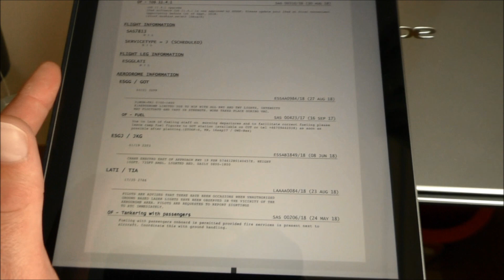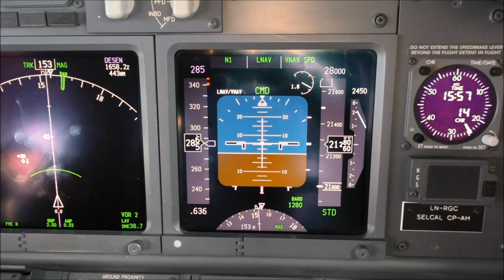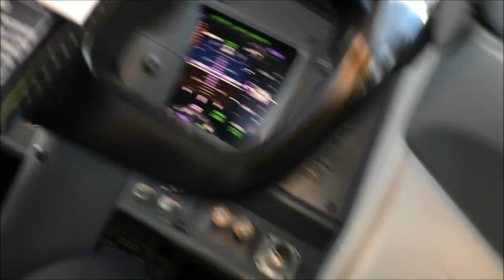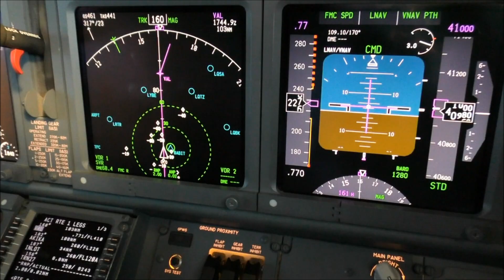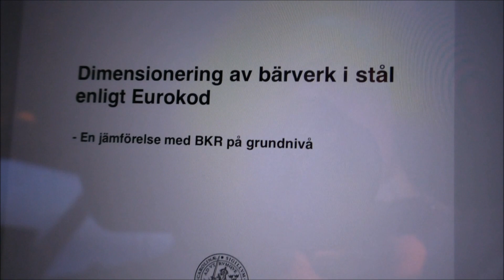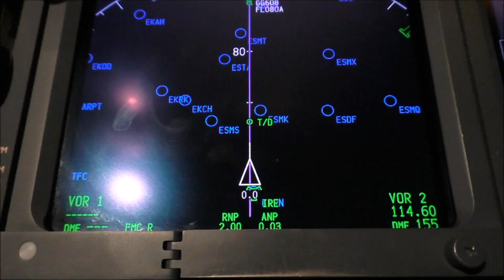Del 3 Pizza i Göteborg laser i Tirana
Med inspiration från Svanströms el kommer här det tredje avsnittet!
I dagens avsnitt får ni se bra hotelltips, bästa kebabpizzan i Göteborg, vilket hotellrum man helst vill få på Scandic, hur man gör sin besättning glad med en fin överraskning, jag berättar om laserbeskjutning i Tirana, ni får lärar er om höjd och fartsystemet på  737:an och mycket mera!